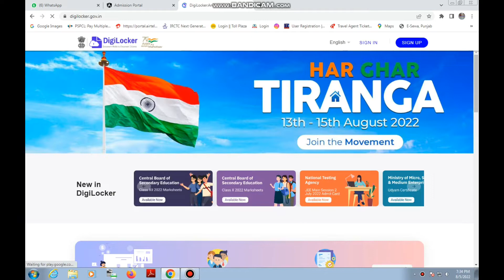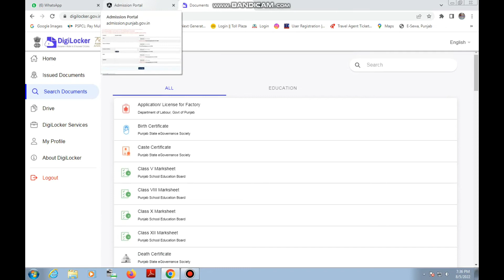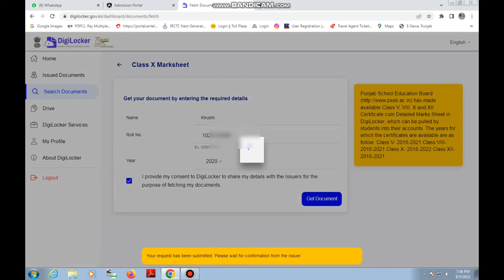How to Download Marksheet Of Class 10/12 of Every Board in 2Mins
How to Download  Marksheet Of Class 10/12 of Cbse Or Pseb

in this video we will show to download marksheet of class 10 or 12 of every board with the help of a computer system in just 2mins